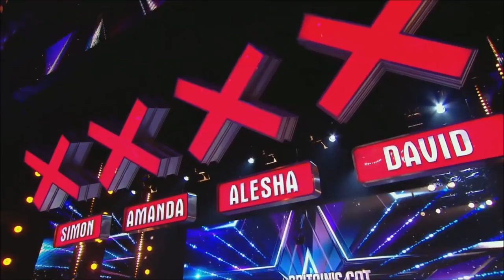The Worst Got Talent Auditions | The Worst Golden Buzzers on Got Talent!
Worst GOLDEN Buzzers | Got Talent !! INSANE Unexpected 2018
The worst got talent auditions

Got Talent Vibes